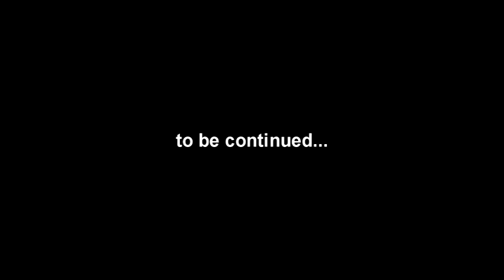an Interview with Writer/Director J Knorr pt1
an Interview with the Writer and Director of Love Thy Enemy